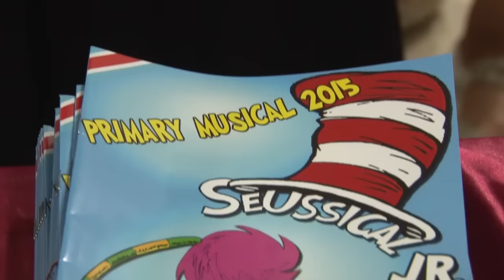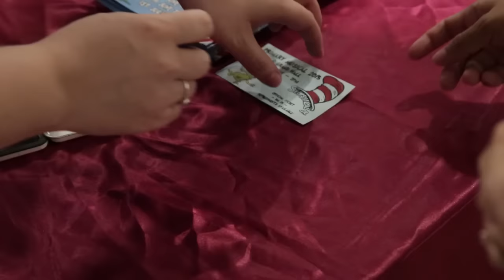SEUSSICAL JR Video Montage